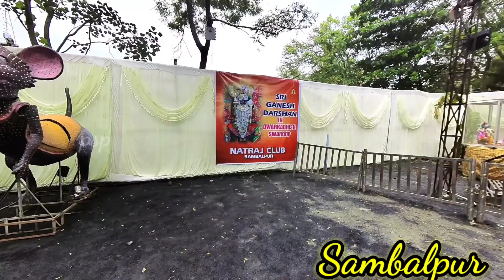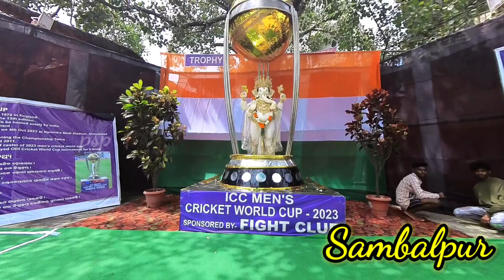31 Ganesh Puja Pandal ll 2023 ll Sambalpur , Burla , Hirakud ll